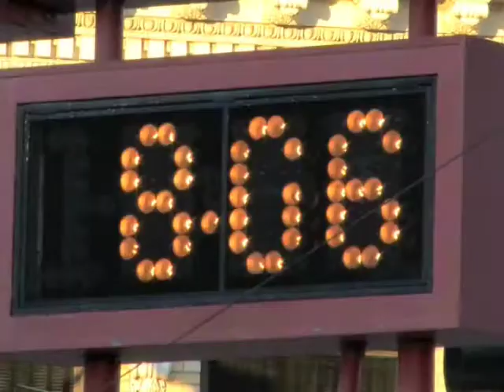Winter Wildlife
How can wildlife withstand winter's worst conditions? Find out in this video.